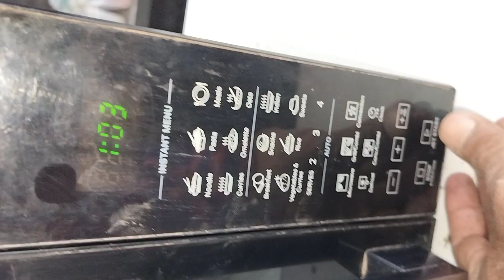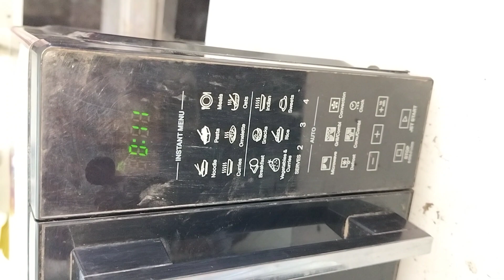chocolate meld cake magicook pro 22CE